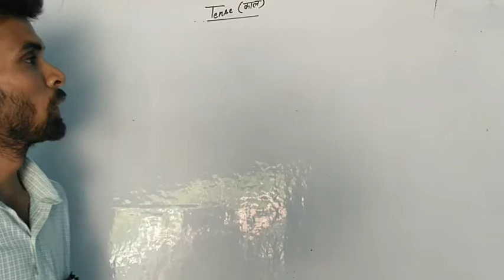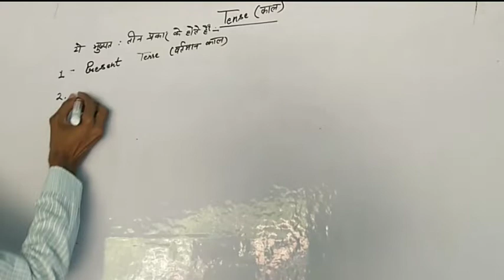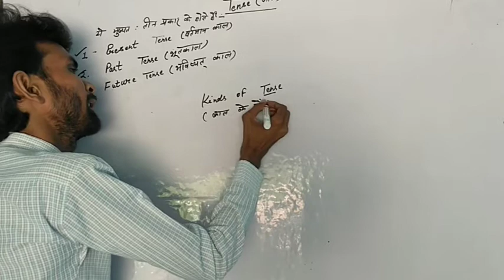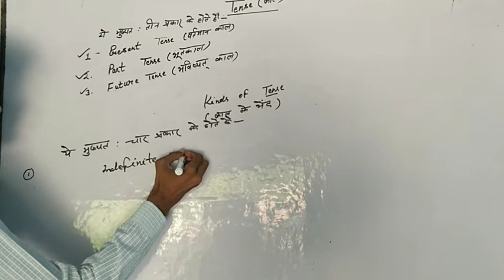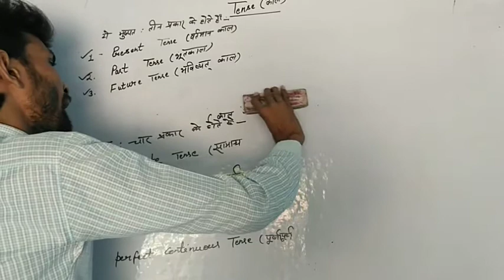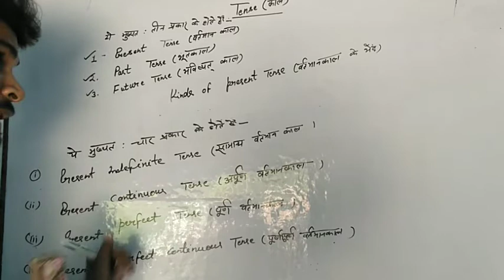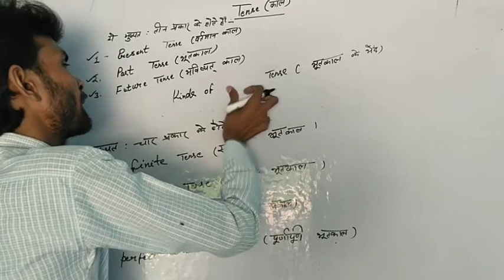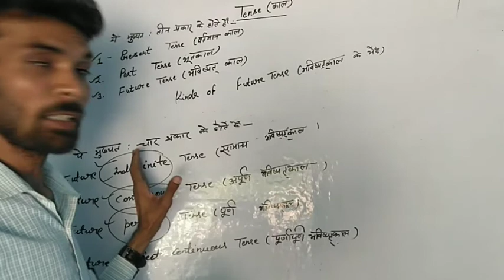Introduction of tense PART१ !!!by Sonu sir!!! Gyan classes!!!!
Introduction of tense !!!by Sonu sir!!! Gyan classes!